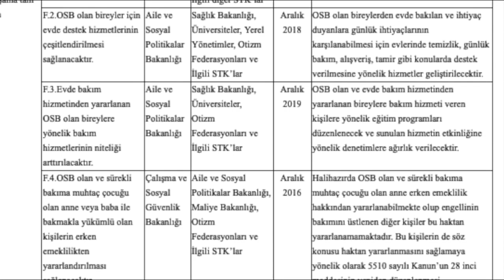otizmeylemplanı 6.Öncelikle Alan:SOSYAL HİZMET, SOSYAL YARDIM VE TOPLUMSAL YAŞAMA KATILIM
F-SOSYAL HİZMET, SOSYAL YARDIM VE TOPLUMSAL YAŞAMA KATILIM

F. OSB olan bireylerin ve ailelerinin; sosyal güvenlik, sosyal yardım ve sosyal hizmetlerden daha etkin biçimde yararlanmasının ve toplumsal yaşama tam katılımlarının sağlanması

F. 1.OSB olan bireyler için gündüzlü ve kısa süreli bakım ve rehabilitasyon hizmetleri geliştirilecek ve yaygınlaştırılacaktır.

F.2.OSB olan bireyler için evde destek hizmetlerinin çeşitlendirilmesi sağlanacaktır.

F.3.Evde bakım hizmetinden yararlanan OSB olan bireylere yönelik bakım hizmetlerinin niteliği arttırılacaktır.

F.4.OSB olan ve sürekli bakıma muhtaç çocuğu olan anne veya baba ile bakmakla yükümlü olan kişilerin erken emeklilikten yararlandırılması sağlanacaktır.